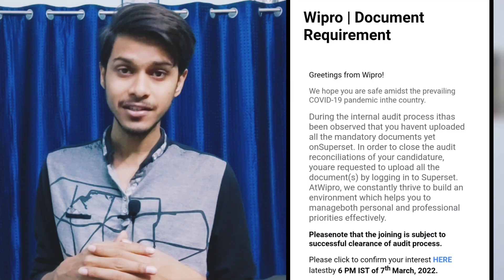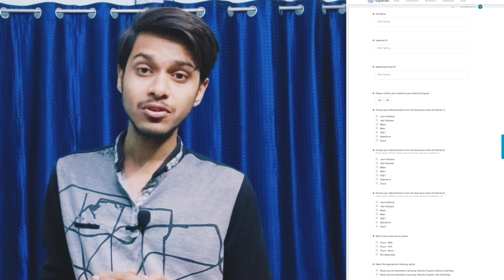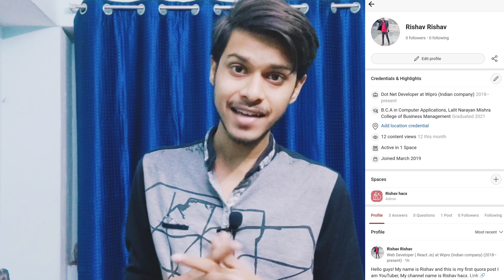Document Requirement elite | Velocity skill preferences | Survey mail | Superset | Quora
Wipro | Document Requirement elite | Velocity skill preferences | Survey mail | Superset | Quora